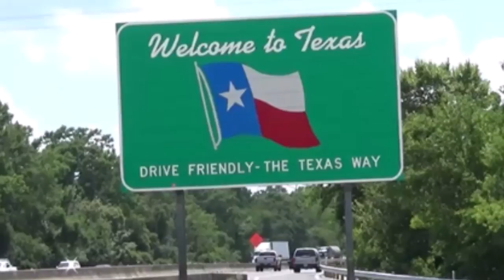Catch Clean and Cook Black Drum in Texas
Check out this Catch Clean and Cook from on the road in Houston Texas. How to grill black drum.

Check out OUR AMAZON STORE for great deals on items used here as well as lots of other great outdoor cooking gear. Purchases help support out channel.  Same price to you, but we get a little fee.